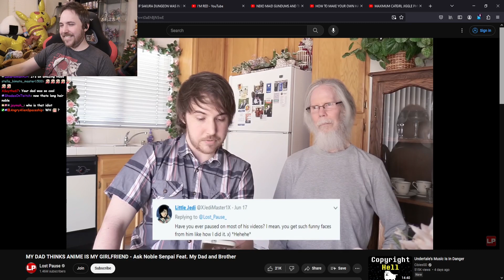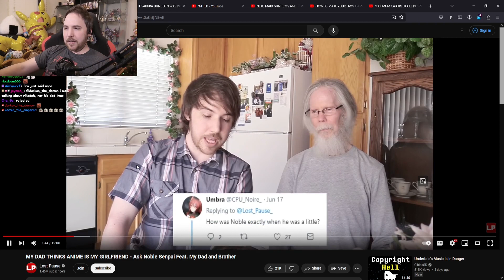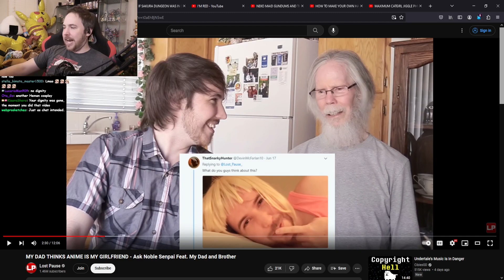Watching Noble's interview with his dad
10 Year Anniversary Stream! Reacting to my Old Videos. 10 year SURPRISE video reaction at END (30/12/2023): 02:34:07